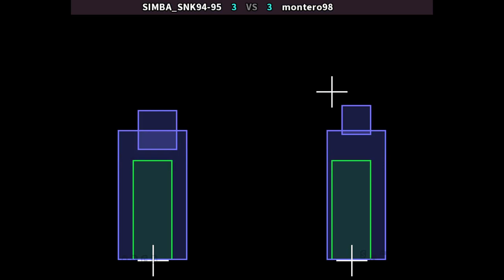KOF 96 🕹 SIMBA_SNK94-95 VS montero98